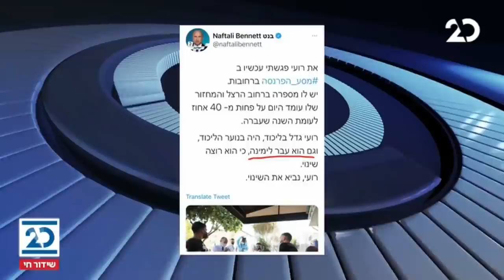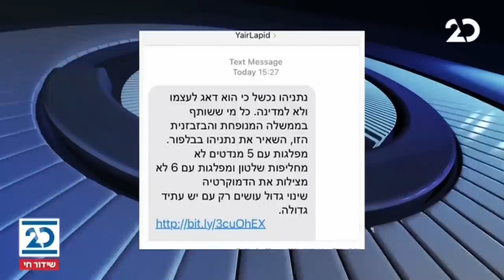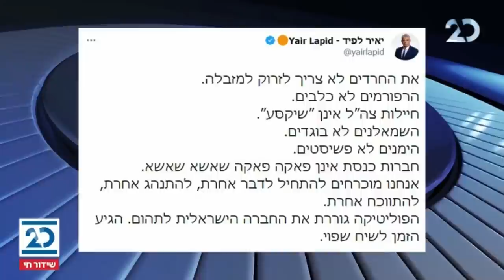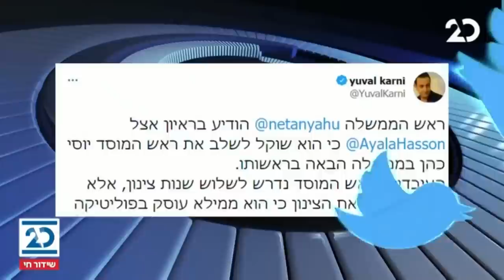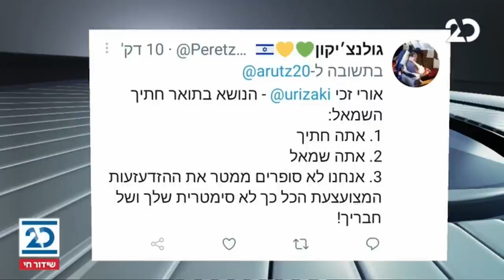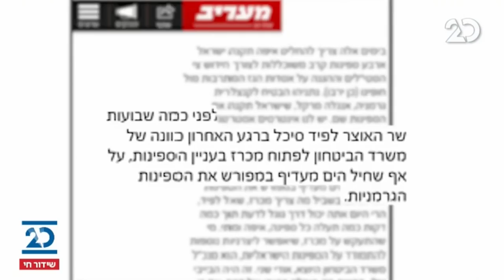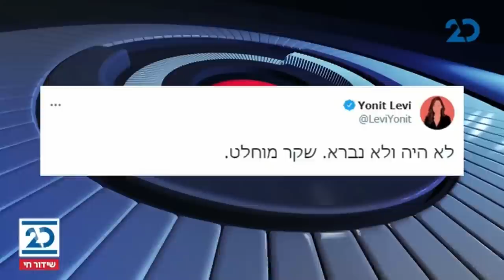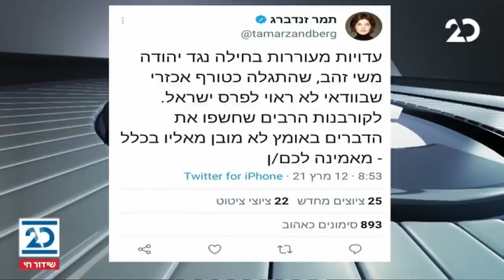הפטריוטים עם ינון מגל | 14.3.2021 | התכנית המלאה